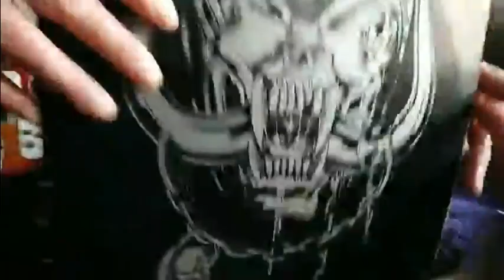Saltcoats man plays "Steal Your Face" by Motörhead Bass cover motorhead basscover (audio resync)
Just a fun live video I did on my Facebook page "Uncle Ernie's Electric banana" on 10/10/23. This is a reupload as the original video had audio/visual sync problems.